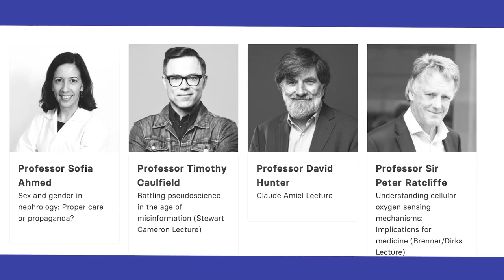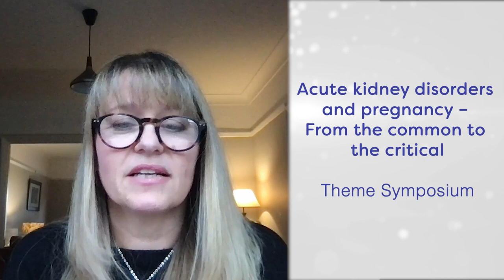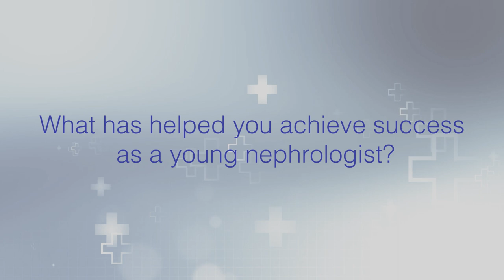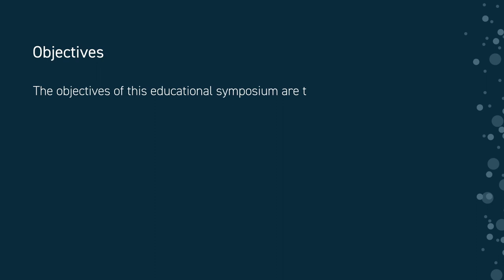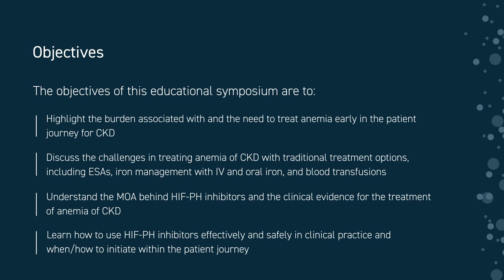WCN'21 Daily TV - April 17